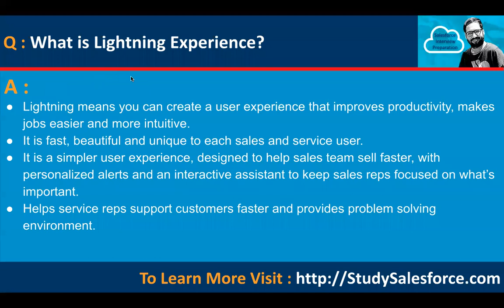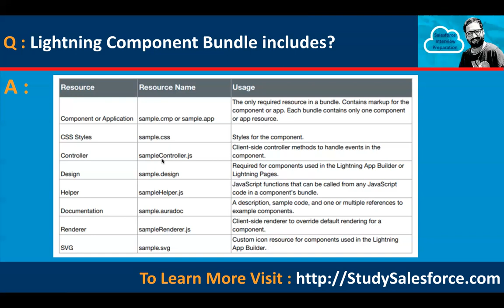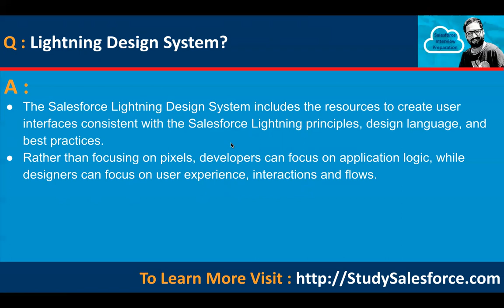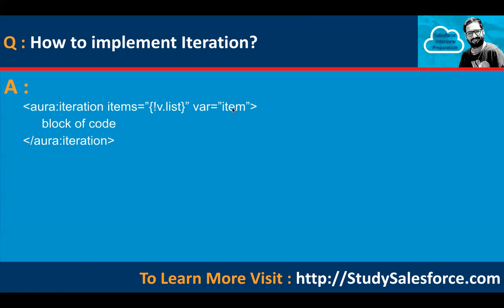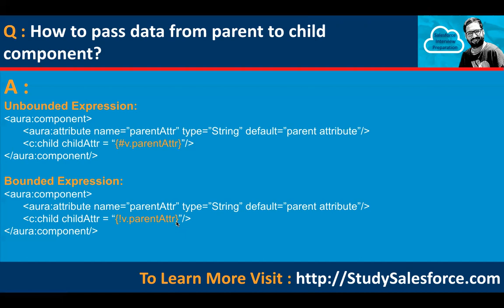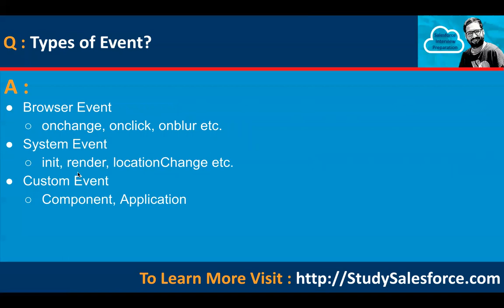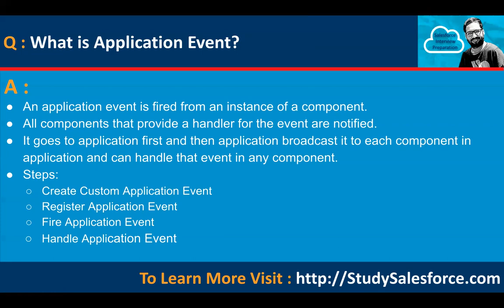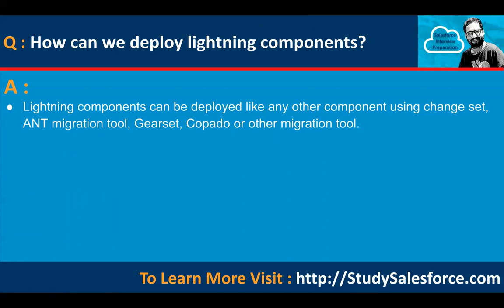10 Q&A | Lightning Aura Component Interview Q&A | Salesforce Developer Interview Preparation